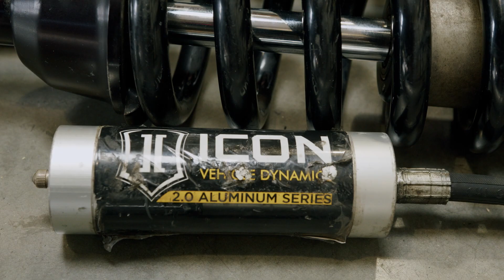Reservoir Rebuild: Icon Vehicle Dynamics 2.5" Shock Service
Race-level shocks are built to perform not necessarily to last. If you beat on your truck off-road and don't just visit the local malls, in time you're going to wear out the shock oil and seals... and if you boogie down hard enough you may even damage some of the shock components like the shaft or reservoir hoses. Fortunately you don't need to replace the shocks outright; popular options from all the big brands are all serviceable including King, Fox, and Icon.

Here we bring back to life a set of reservoir equipped 2.5" diameter shocks from Icon. These Icons are now ready to be reinstalled on the Tundra they call home.

If you've been racking up the miles and are due for a rebuild, hit us up: